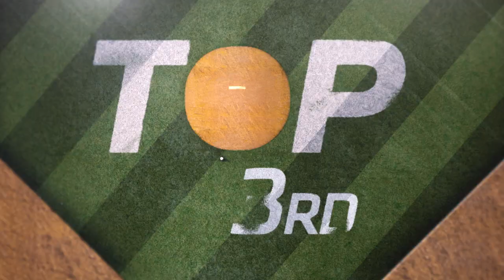Luke Voit belts two homers in Yankees' win | Orioles-Yankees Game 2 Highlights 9/11/20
Luke Voit crushed two home runs and drove in six to lead the Yankees to a doubleheader sweep of the Orioles